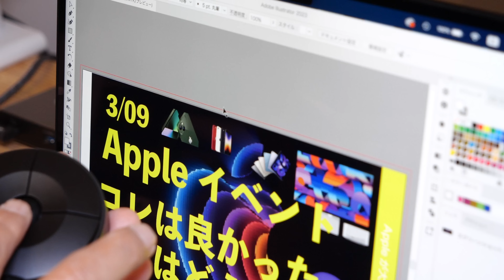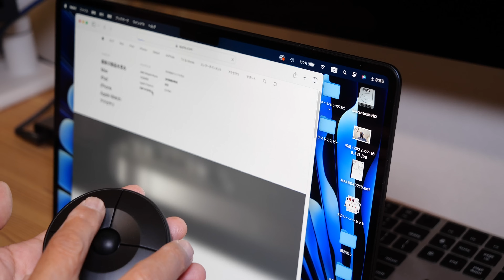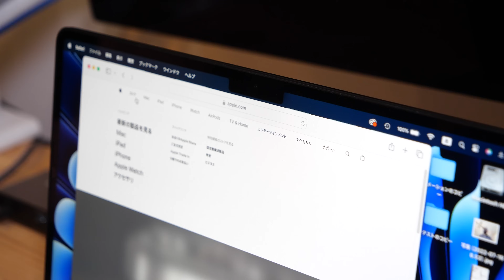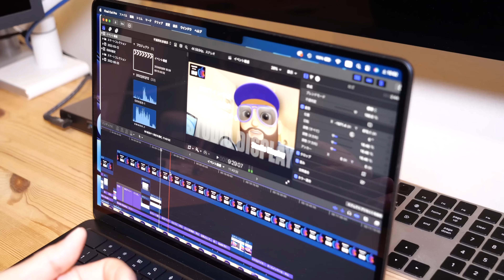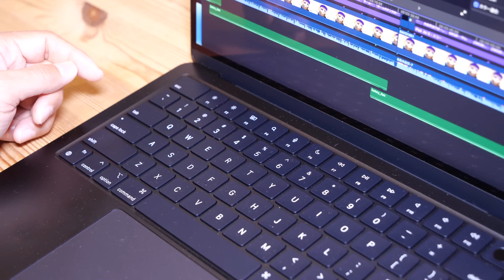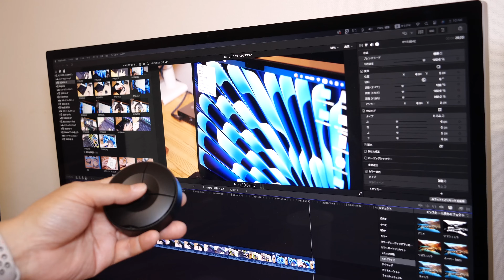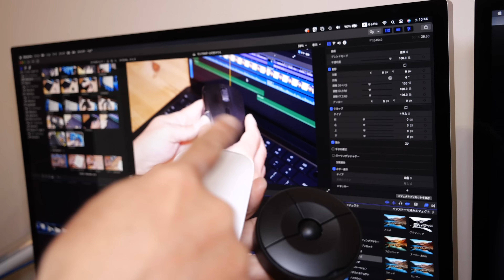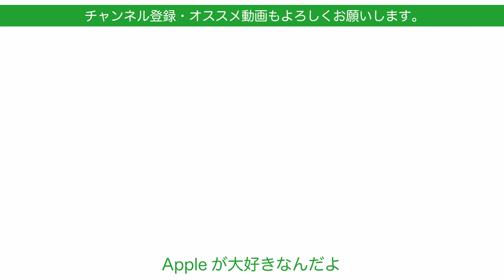【痛恨】サンワの新マウスの中央にボールが！横スクロールできるのか？私の勘違い？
先週プレスリリースで見てお！っと思ったサンワのUFOマウス。中央にボールがあるのでもしや横スクロールできるのかと思って購入しました。Apple純正Magic Mouseが好きな人間としては価格を抑えつつ横スクロールやりやすいマウスを常に探しているのですが当てはまるのではないかと思ったので試してみました。

サンワダイレクト UFOマウス Bluetooth マウス USB-Aレシーバー 無線 薄型 小型 持ち運び マルチペアリング対応 電池式 ブラック 400-MAWBT198BK
￥2980

‹登場した製品›
サンワダイレクト Bluetooth マウス 横スクロール 充電式 静音 マルチペアリング 【戻る/進むボタン搭載】 iOS対応 ブラック 400-MABT191
￥3980

‹関連動画›
【これイイ】Macで横スクロール可能なお手頃マウス！3980円サイドホイール付・サンワサプライ新製品 400-MABT191

Apple純正アクセサリで私が「好きすぎるもの」2022年5月版・ずっと使いたい独自の魅力

リピートで】Apple純正アクセサリを買ってしまったが！純正のが良いモノそうでもないモノ・Smart FolioとMagic Mouse追加購入

新製品スペースグレイのMagic Mouse 2（単品売）・Appleの黒ネズミを捕獲しました

Macのキーボードやマウスでよく触る部分がわかった！Anker UVライトの懐中電灯「Bolder UV Rechargeable」・汚れが見やすい！

【ユーザ歴29年による】オススメ！Macを買ったらやりたい快適設定16選・macOS Ventura2023年版

Macを買ったらやりたい便利な設定16・私が毎回やる入力やデスクトップ設定（Mac歴もこの4月で26年）